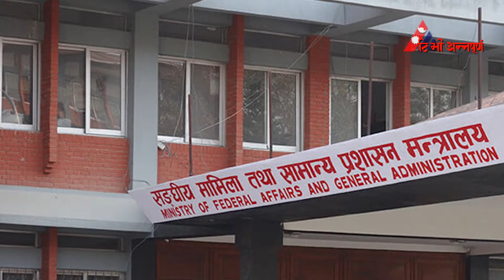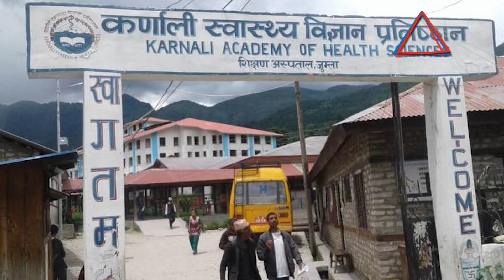TV Annapurna 1st Update